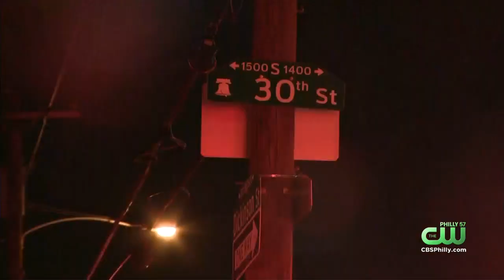Row Home Fire In Grays Ferry Leaves 2 Children Dead, Infant Fighting For Life